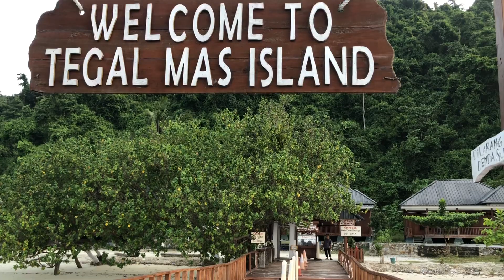Pulau Tegal Mas Lampung Indonesia